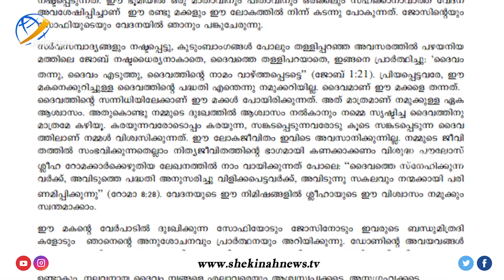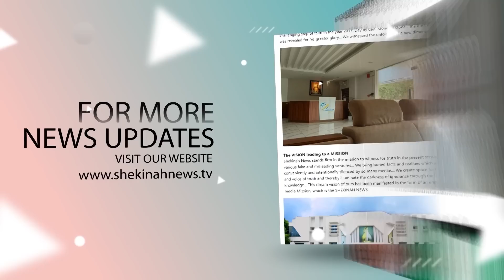ആഗ്രഹം സഫലം, മാഞ്ഞു പോകില്ല ഡോണ്‍ എന്ന സ്മരണ, ജന്മനാട് കണ്ണീരോടെ വിട നല്‍കിയപ്പോള്‍ | DON GRACIOUS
Idukki Vision  Channel No:51
Bhoomika :52
Malanad Vision  :56